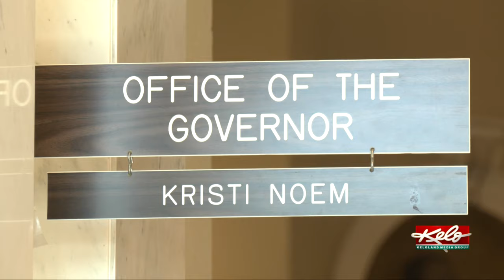New Governorship in Pierre following Trump Presidency?